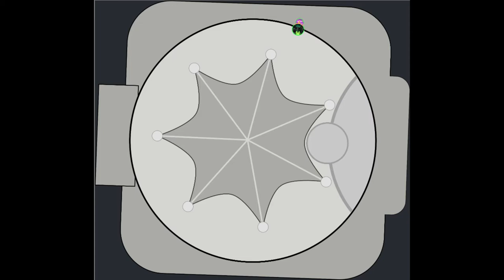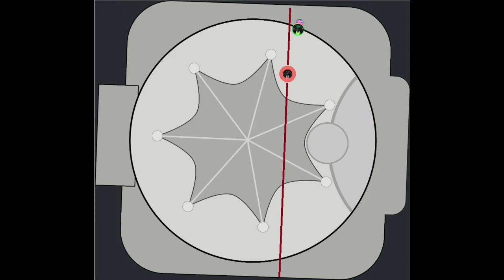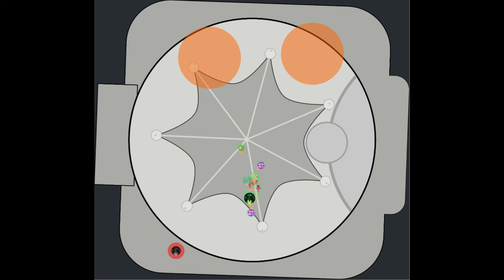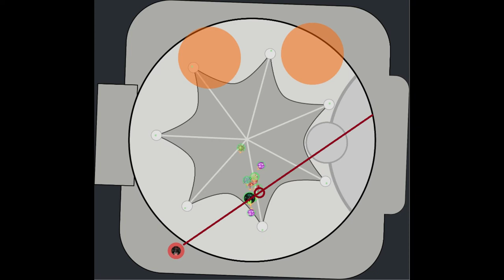Guild Wars 2 - Dhuum CM Guide - [German/Deutsch]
Das Videomaterial stammt aus dem Frühjahr 2019.